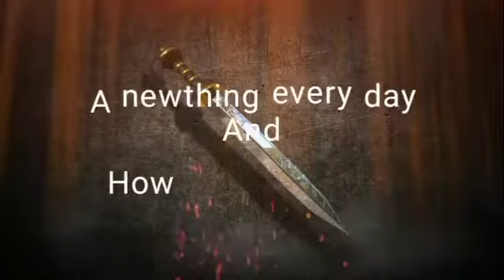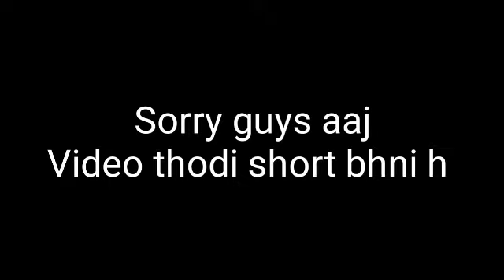Vlog #39 // Harshbhativlogs tranding shorts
Hlo guys
Welcome too my channel
Viral world_07,Harsh bhati vlogs

Thank u for supporting
And keep supporting me for the next up coming videos on channel

Camera use on video .
Vivo y12

Video as editing by
Harsh bhati.